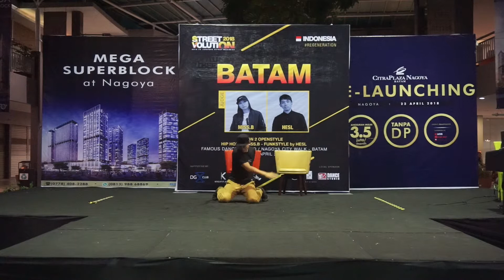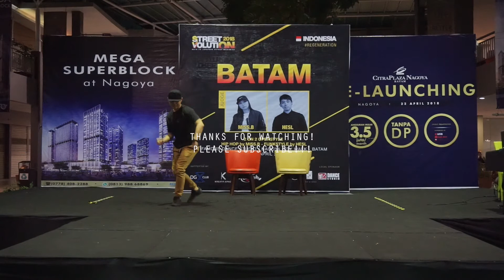Street Volution Batam 2018 | Judge Showcase | HESL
Street Volution chapter Batam 2018

Judge showcase of HESL from Last Minuter Street Crew Surabaya

Jeffrey Misterboy